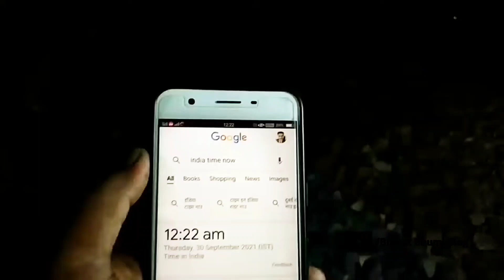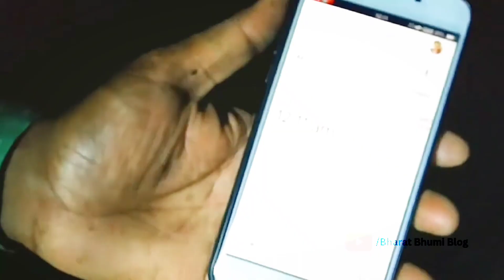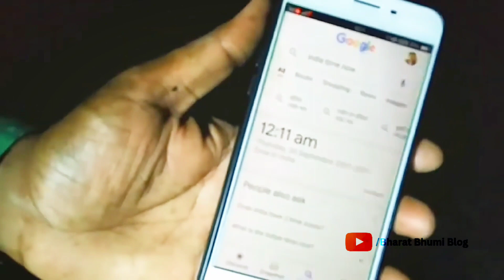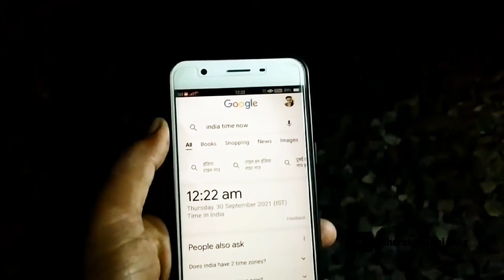Real Ghost Activities found|My Own Risk|Most Haunted Place in Varanasi